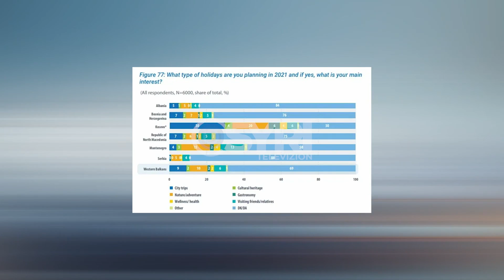Barometri i Ballkanit 2021: 39% e shqiptarëve nuk bëjnë dot pushime